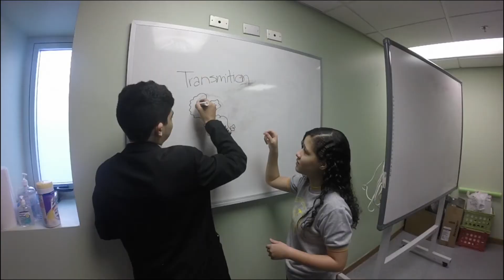Stem Voice 2016 - 3 Eyes Production